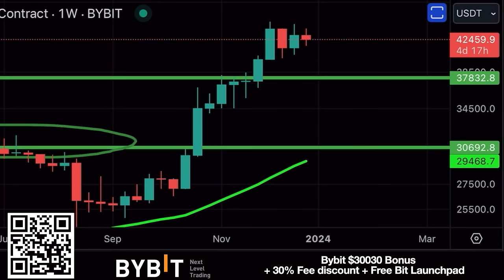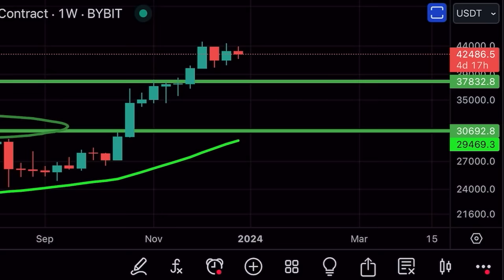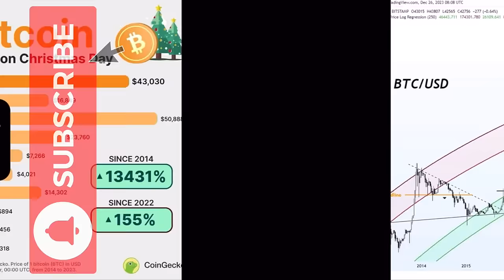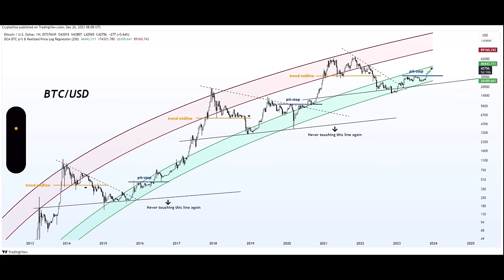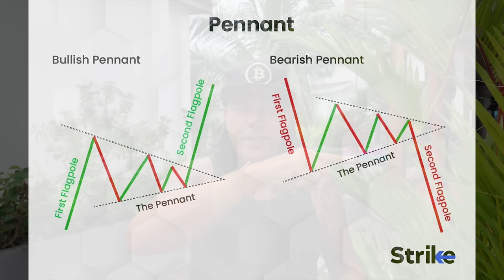BITCOIN INTERESTING UPDATE AND XMAS WAS TO GOOD!!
⏰ Time Stamps ⏰
0:00 Intro
0:47 BITCOIN TA CHARTS
05:21 Trading Tip
06:15 Travel Tip COUCHSUFING
07:20 NEWS
11:36 Life lesson

✅ TRAVEL

✅ EDUCATION

🔥🔥COOL STUFF 🔥🔥